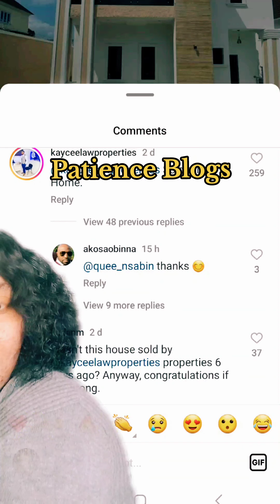YUL EDOCHIE IN BIG SH@M£ &TR0.UBL£ AS PROPERTY VENDOR DO THE UNIMAGINABLE TO JUDY AUSTIN&YULEDOCHIE